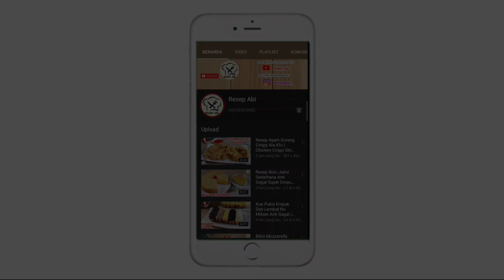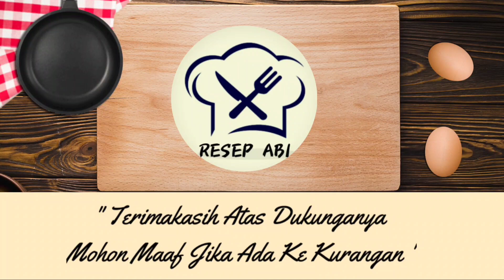Resep Pedesan Ceker Mercon Rasanya Enak Simpel Bikinnya Gampang Banget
PEDESAN CEKER MERCON

Assalamualaikum, salam jumpa dengan Channel resep abi kali ini saya akan membuat Pedesan Ceker Mercon Rasanya Enak Simpel Bikinnya Gampang Banget, Pedesan Ceker Mercon ini bikin mulut dower karena super pedasnya dan empuk cekernya, berikut ini bahan-bahannya:
500 gr Ceker Ayam
12 Buah Cabe Merah
8 Buah Cabe Rawit Orange
8 Siung Bawang Merah
4 Siung Bawang Putih
1 Batang Sereh
1 Ruas Lengkuas
1 Ruas Jahe
3 Lembar Daun Jeruk
1/2 sdt Garam
1/2 sdt Kaldu Bubuk
1 sdt Gula Pasir
2 Sdm Kecap Manis

Wassalamualaikum.